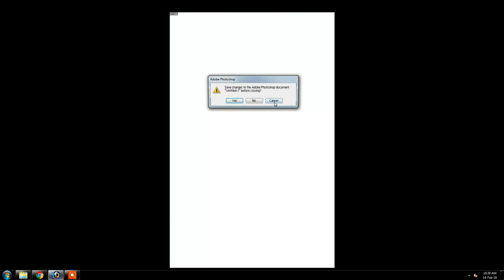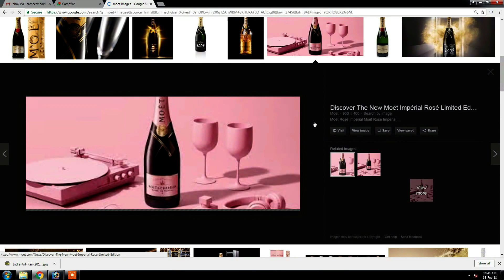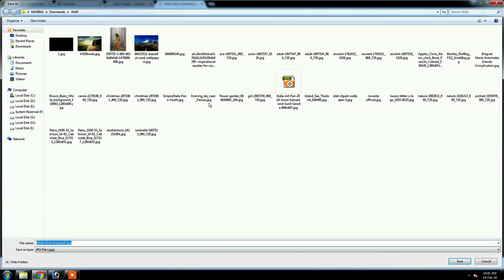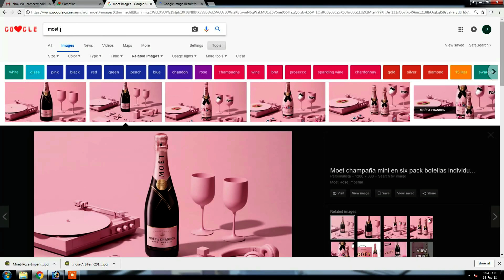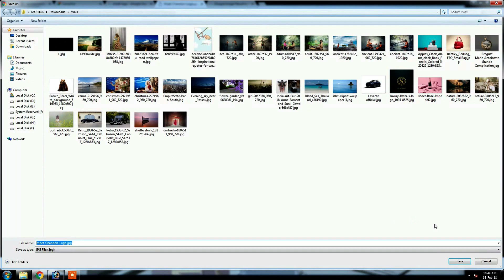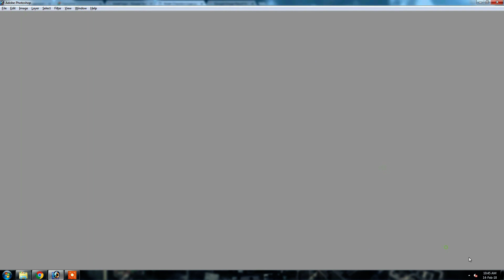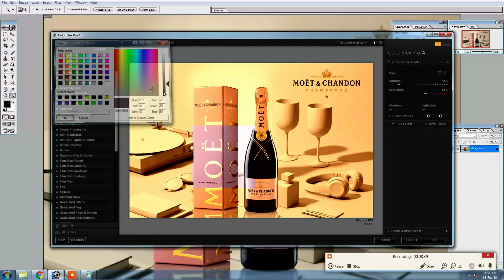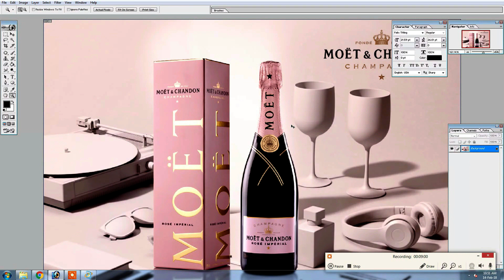Moet ads manipulation